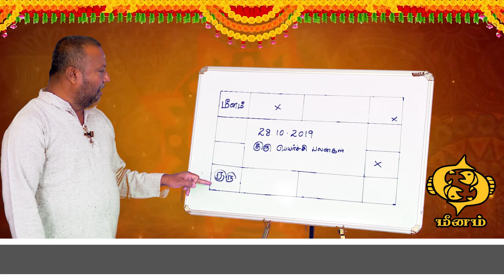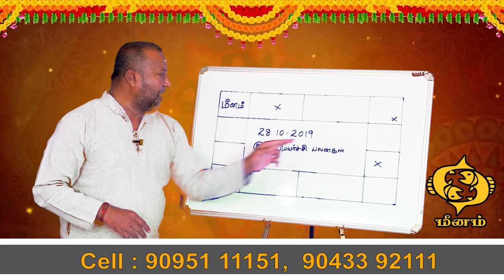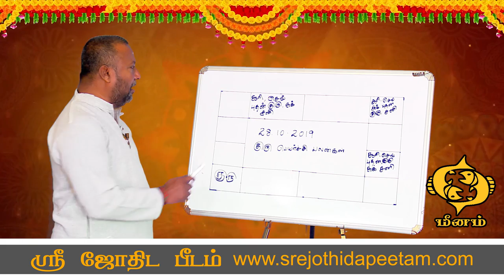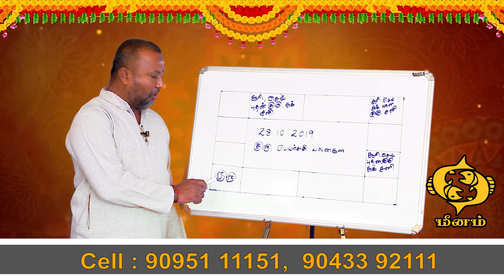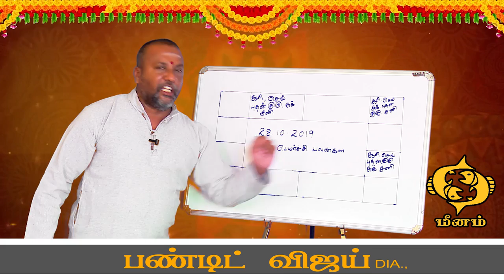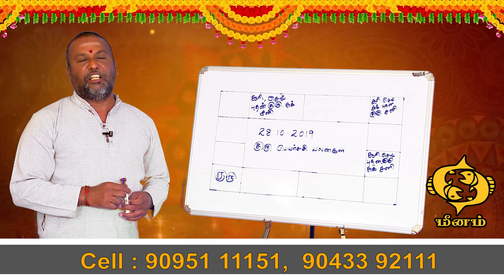Guru peyarchi palan 2019 Meenam | குரு பெயர்ச்சி மீனம் ராசி பலன் 2019